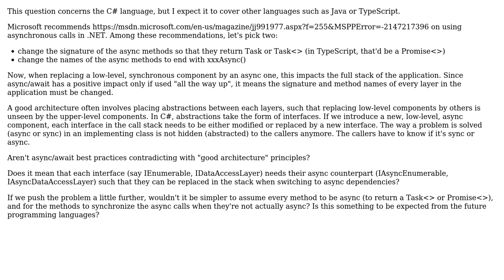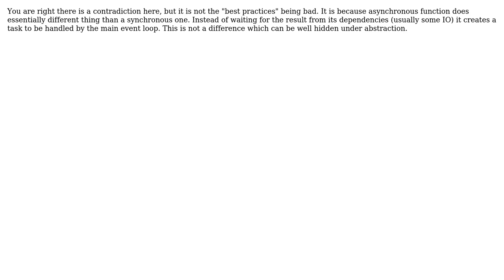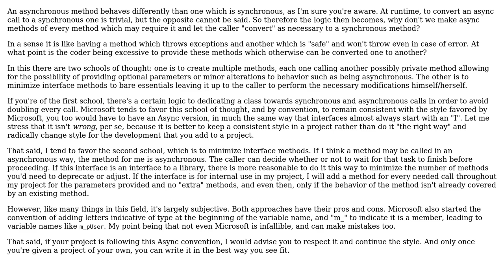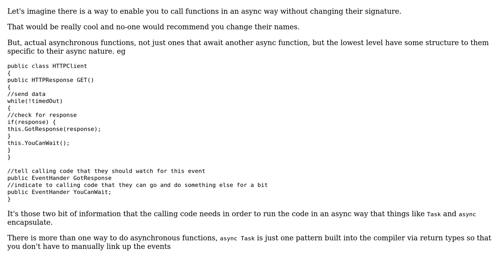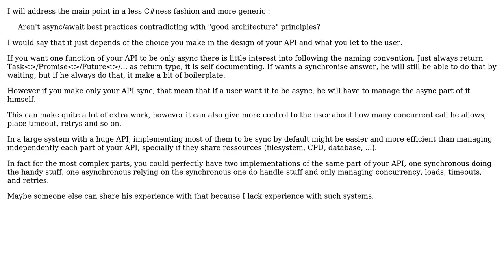Aren't the guidelines of async/await usage in C# contradicting the concepts of good architecture...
Software Engineering: Aren't the guidelines of async/await usage in C# contradicting the concepts of good architecture and abstraction layering?

With thanks & praise to God, and with thanks to the many people who have made this project possible! | Content (except music & images) licensed under CC BY-SA | Music | Images & others | With thanks to user Walfrat user Peter Mortensen user Neil user max630 user Matthieu M. user Ewan user corentinaltepe and the Stack Exchange Network Trademarks are property of their respective owners. You are responsible for your own actions.